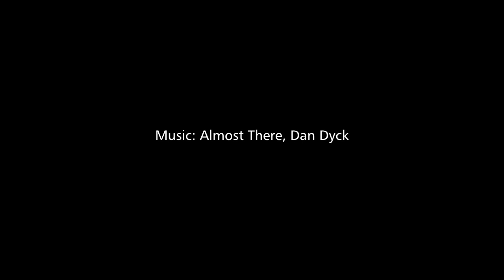Mennonite Church Canada Indigenous Relations - a quick intro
A short look into the people and work of Mennonite Church Canada's Indigenous Relations.